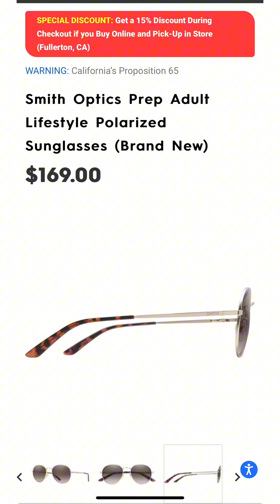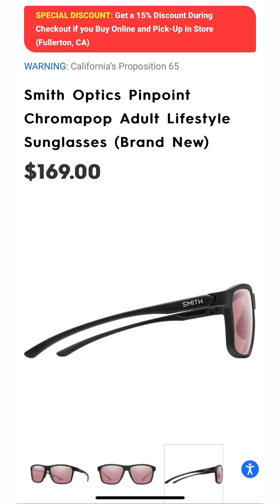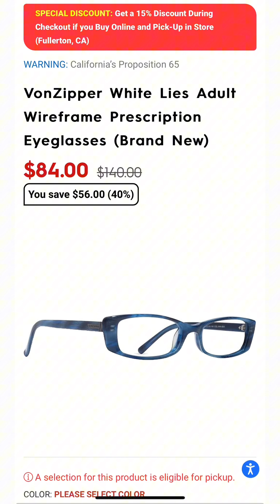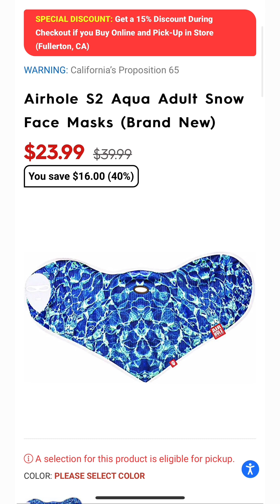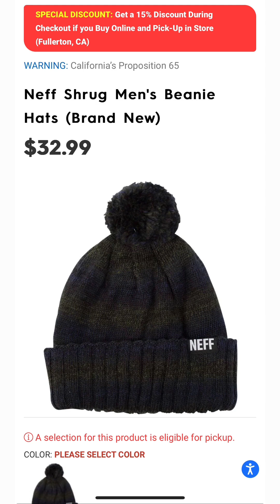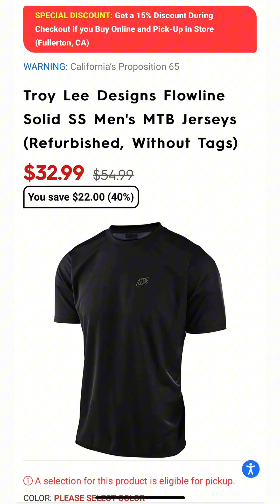Motorhelmets Store Sale - Shirts, Sunglasses, Goggles, Helmets, Gloves, Jacket, Short, Pants, Sandal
Pickup in Fullerton CA Store. Info Below:

M-F 10am - 7pm PST | Sat 11am - 6pm

Sales Dept SMS Txt: 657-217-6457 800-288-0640